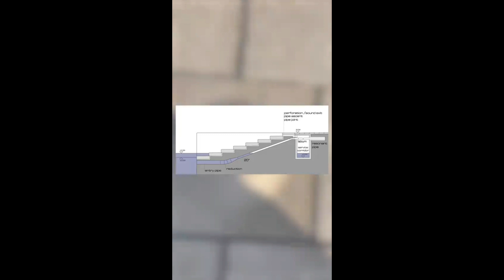River sound unbelievable Nature